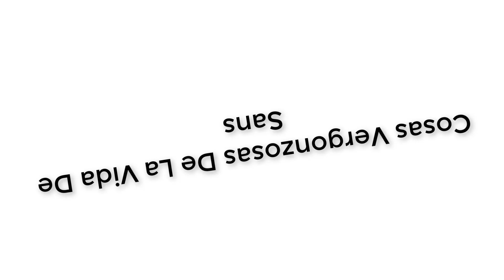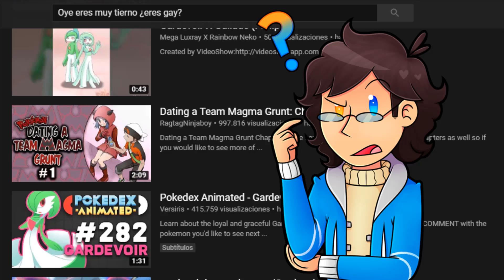WAIFUS De Mi INFANCIA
¿cuales fueron tus waifus de la niñes?, en mi caso la historia es algo vergonzosa...
Desde muy niño siempre me ah parecido atractivo varios personajes de las caricaturas, y pues en este vídeo repasaremos estas anécdotas de mi vida con respecto a las dichosas waifus